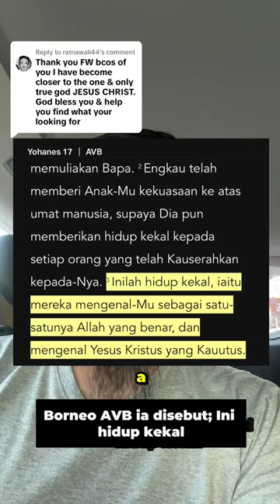The One & Only True God According To Bible & Jesus is…